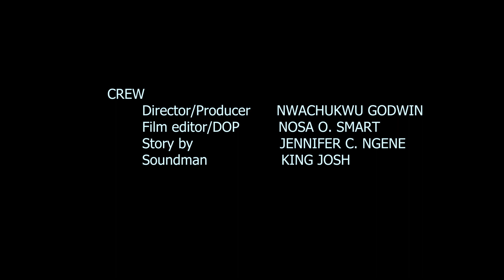HOUSE GIRL AND OGA AGAIN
The only way to save her marriage was to go down with the doctor

Welcome to the home of African movies. Watch the best Nigerian Movies, the Latest Nollywood Movies. Watch the best of Nollywood actors, the best of Nigerian actors, the best of Angel Unigwe, Francis Odega, Mercy Johnson, the Best Of Ken Erics, the best of, Destiny Etiko, Yul Edochie, Ebele Okaro, Uju Okoli, Ngozi Ezeonu, Zubby Michael, Jerry Williams in Latest Nollywood movies, action, Romance, Drama, epic, Only on AMANDA TV YouTube best of Nollywood Channel. See Clips, trailers, behind-the-scenes, and exclusives of Nollywood's latest Movies.